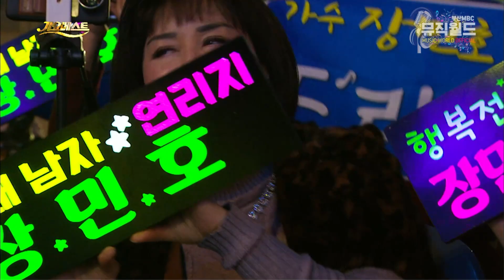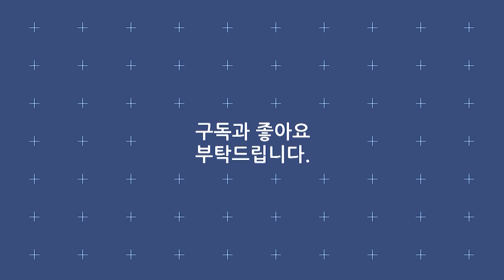한 번 사는 인생~ 인생은 드라마 같더라~ 장민호의 '드라마' , 현철의 '인생은 드라마' 같은 이야기더라~ / 장민호·현철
- 장민호
· 드라마
· 가사

사랑에 울다 웃다 해봤고
그깟 돈 있다 없다 해봤고
산 넘어 또 산 쉽지만은 않더라
사는 게 드라마더라
병 주고 약도 주던 세월아 네월아
별의별 일 많구나
드라마 내가 내가 드라마
이 사연을 누가 알 텐가
설탕같이 달다가
커피같이 쓰다가
아 아~아 우리 인생 드라마
별의별 일 많구나
설탕같이 달다가
커피같이 쓰다가
아 아~아 내가 내가 드라마

- 현철
· 드라마
· 가사
1)
세월아~ 가지말어라~ 가려거든 혼자가거라~
청춘아~거기섰거라~네가가면 세월도 간다~
아차피 가는세월 잡을수는 없지만 한번 사는게 人生이라면
청춘도 사랑도 만남도 이별도 모두가 DRAMA야
바람에 구름가듯~ 사는 것도 人生 드라마야
2)
청춘아~ 거기섰거라~ 제가가면 세월도 간다~
어차피 가는세월 잡을수는 없지만 한번 사는게 人生이라면
한평생 사랑하며 사는 것이 人生 드라마야

· 참고
MBC가요베스트 스페셜 531회 영월 2부
MBC가요베스트 282회

여자트롯, 남자트롯,